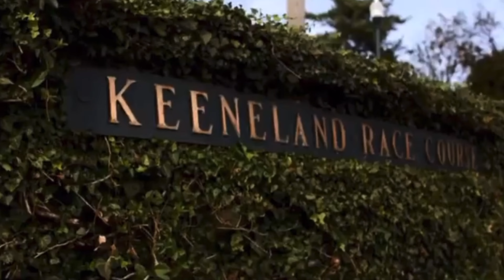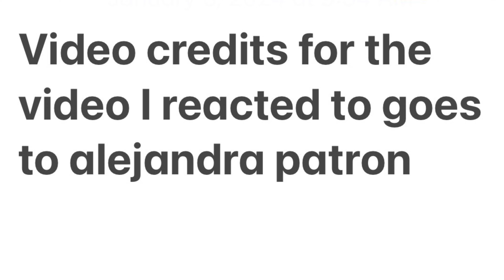My Reaction To cant stop the feeling - dressage and race horses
Original video